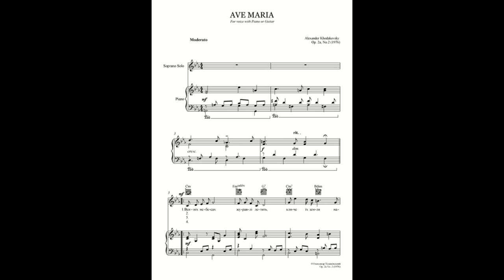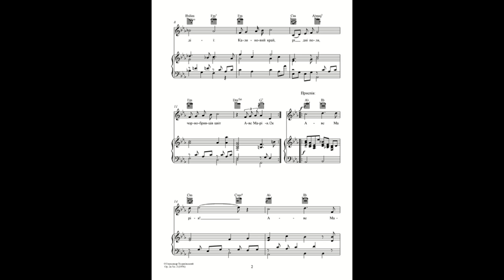ave op 2a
Alexander Khodakovsky ROMANS for voice&piano 1976